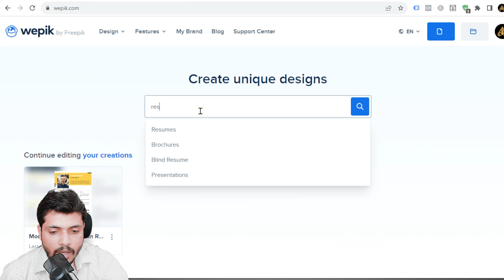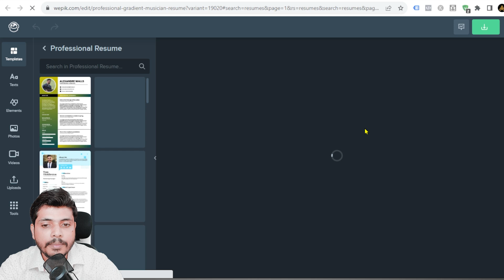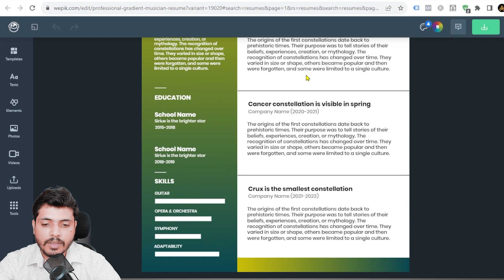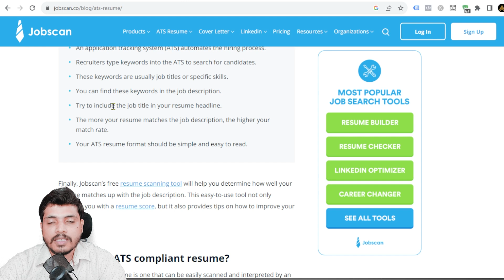Easiest Way To Build a Resume in 2023 | ಕನ್ನಡ